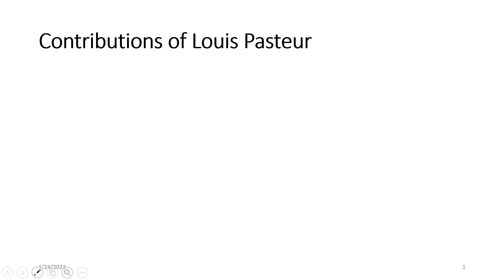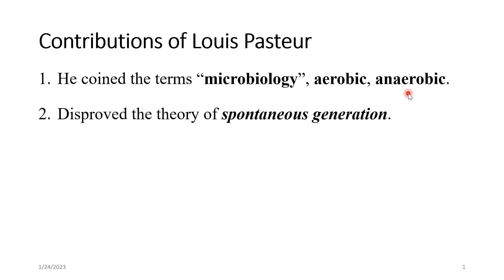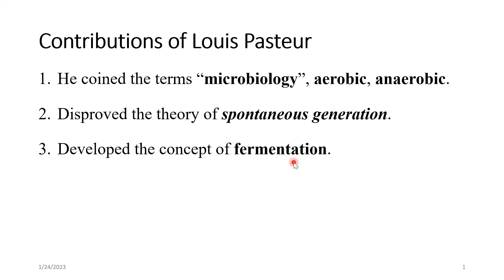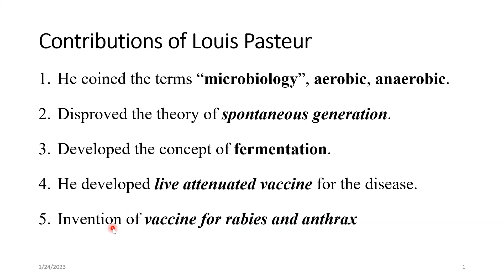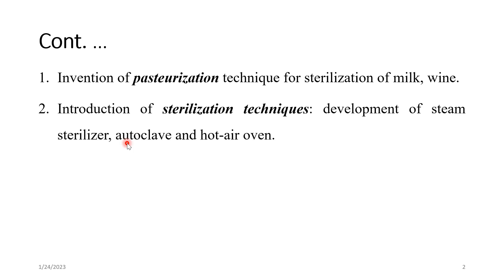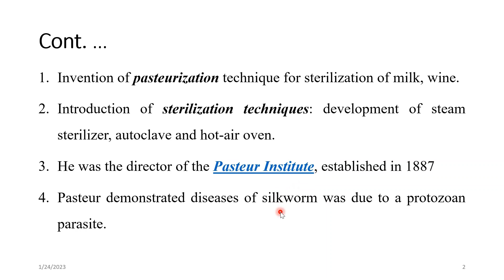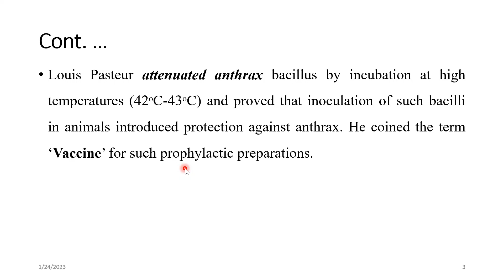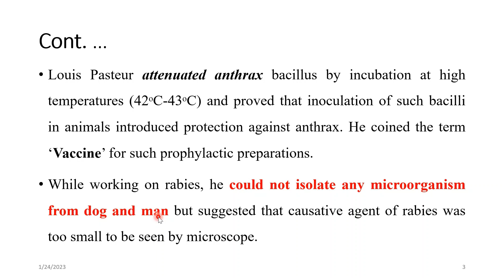Contributions of Louis Pasteur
I am making videos related to science (Microbiology, Biochemistry Haematology etc.) in Nepali medium.
I think it will help our nepali students to learn and understand the subject matter easily.
Thank you for your love, care and support.